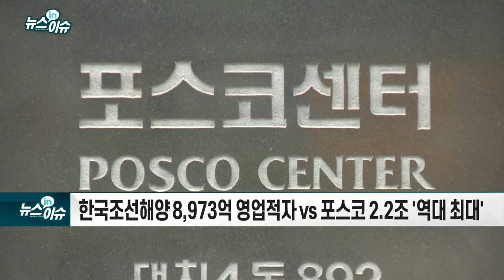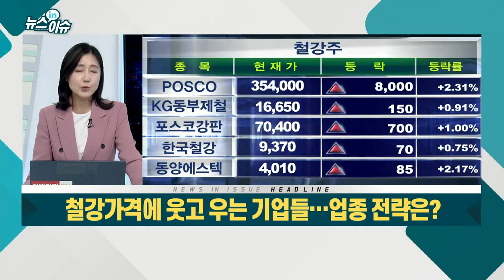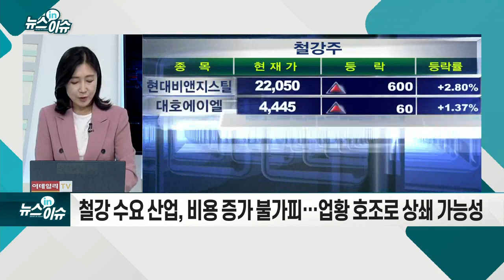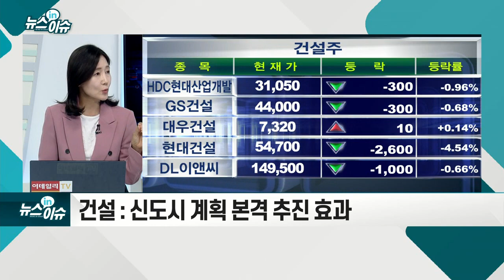철강 가격에 웃고 우는 기업들… 업종 전략은?_뉴스IN이슈 (20210723)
- 한국조선해양 8,973억 영업 적자 VS 포스코 2.2조 '역대 최대'
- 철강제품 수요 증가 및 가격 상승 영향
- 철강 생산 1위국 중국, 환경 정책 강화로 생산량 감축
- 탄소중립에 따른 중국 정부의 감산 정책 지속
- 자동차, 조선, 가전, 건설 등 전방산업 호조로 수요 확대
- 자동차/가전용 강판 : 톤당 5만원 인상 합의
- 조선용 후판: 상반기 톤당 10만원 인상에 이어 30만원 추가 인상 가능성
- 건설용 봉형강: 1분기 12~15% 상승… 유통 가격 상승세 지속
- 철강 수요 산업, 비용 증가 불가피… 업황 호조로 상쇄 가능성
- 조선: 역대급 호황... 3년치 건조 물량 확보
- 자동차: 반도체 부족에 따른 생산차질... 단계적 수급 정상화
- 가전: 언택트로 수요 증가
- 건설: 신도시 계획 본격 추진 효과